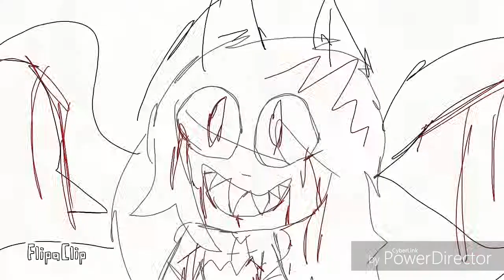Bi-polar meme [gore or something...o_O]